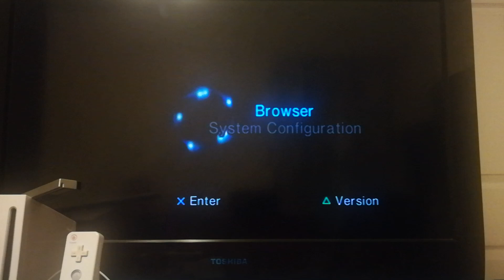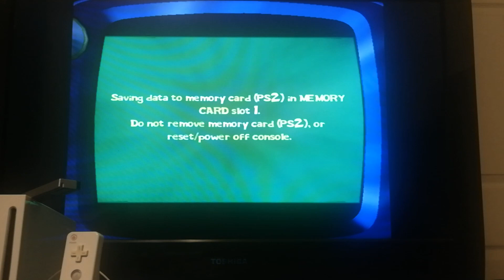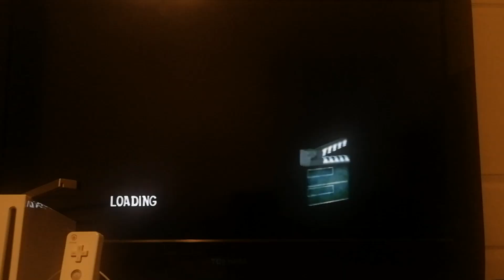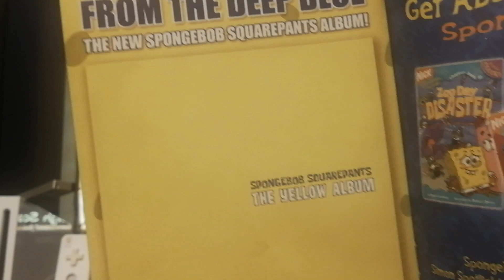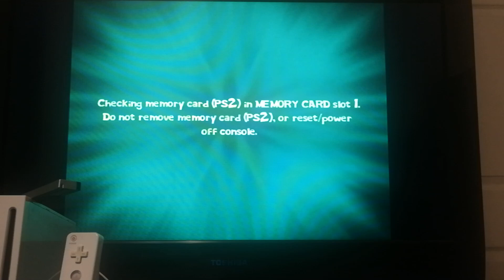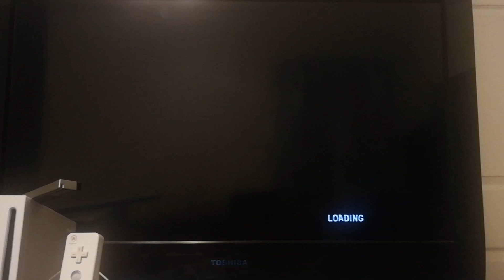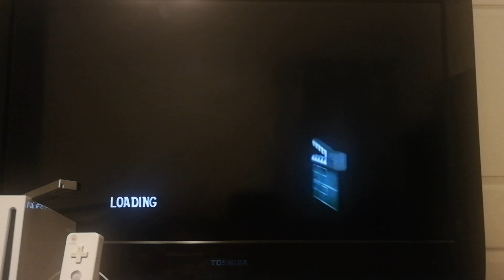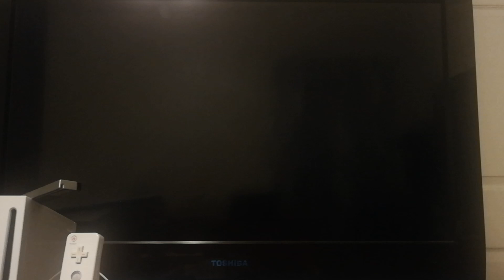SpongeBob SquarePants: Lights, Camera, Pants! Gameplay For PS2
Here's some gameplay from SpongeBob SquarePants: Lights, Camera, Pants! for the PlayStation 2 and from THQ.